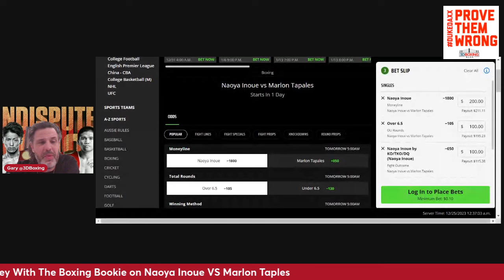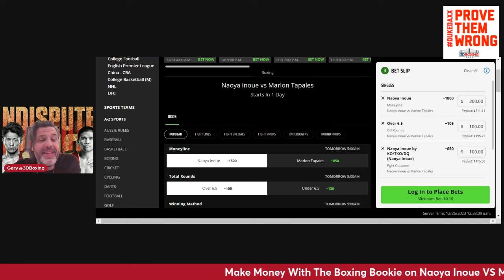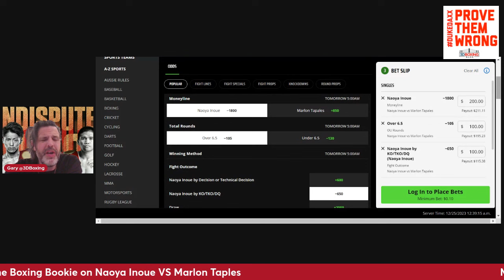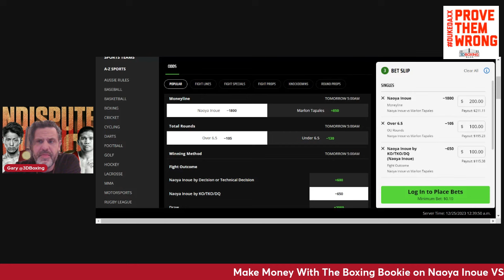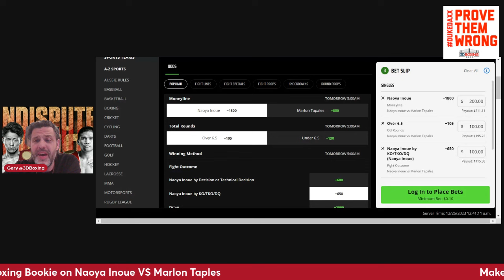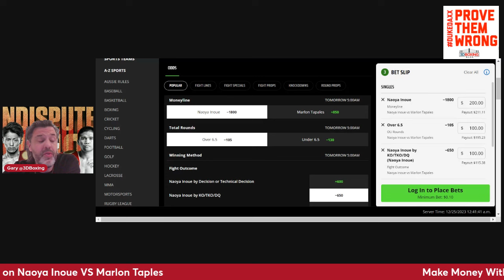Make Money With the Boxing Bookie on Naoya Inoue vs Marlon Tapales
BRING DOWN THE HOUSE! Make Money With the Boxing Bookie on Naoya Inoue vs Marlon Tapales